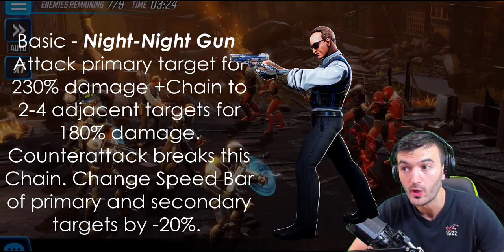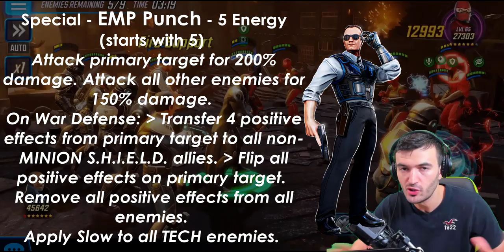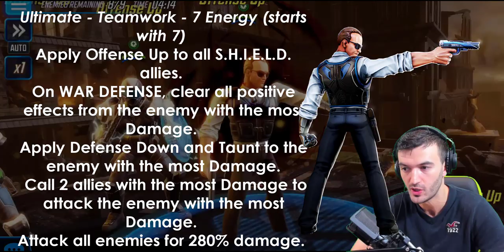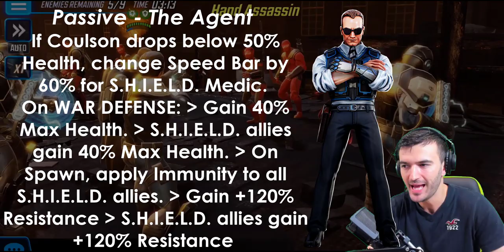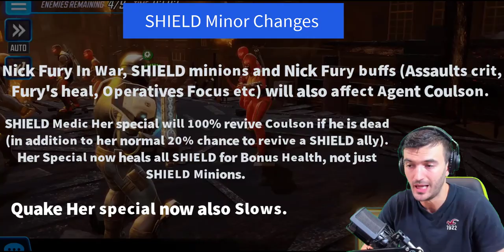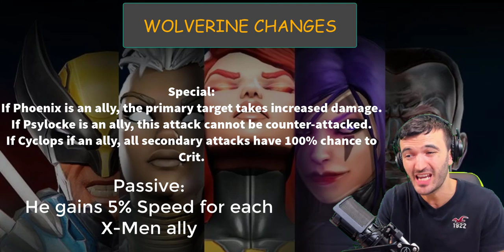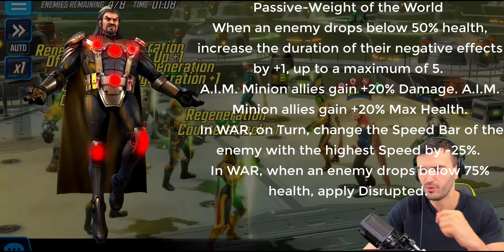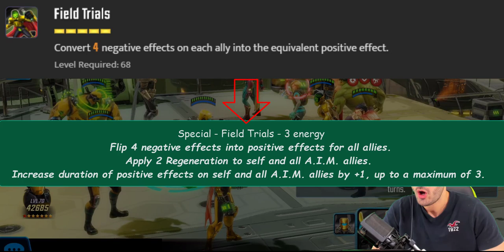HUGE UPDATE - 3 NEW Characters Agent Coulson | Graviton | AIM Rework So Much More!! MSF